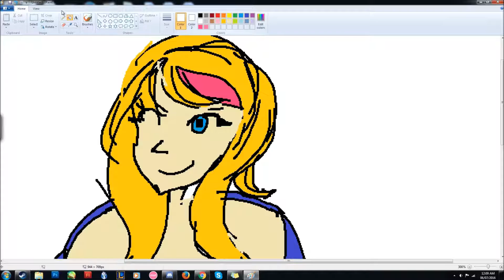Pepperoni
NO THOSE ARE NOT HER NIPPLES, THEY ARE PEPPERONIS.